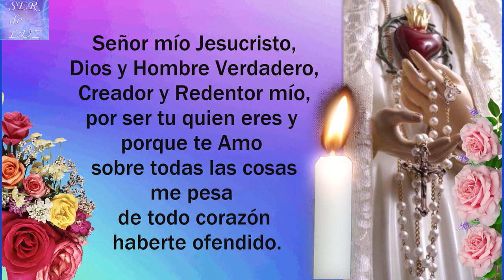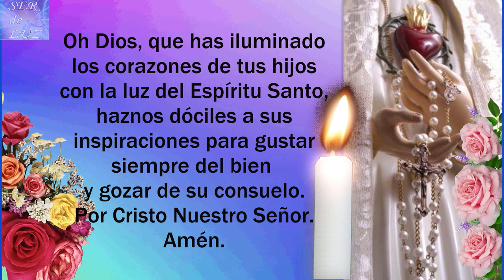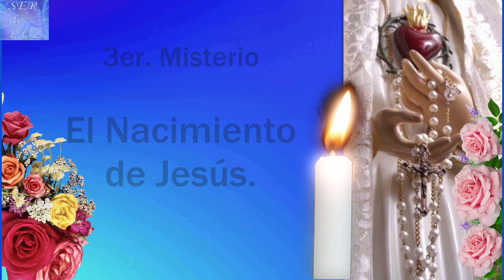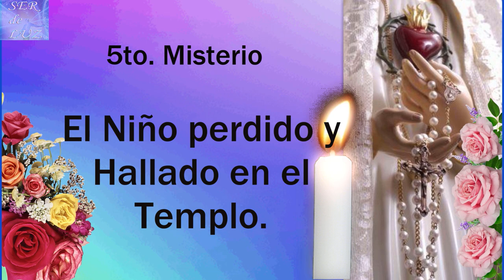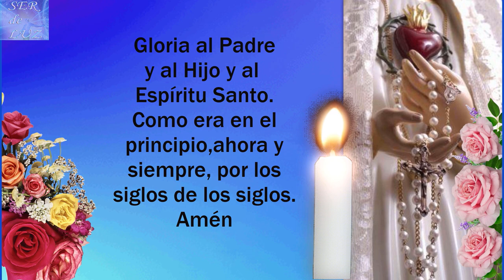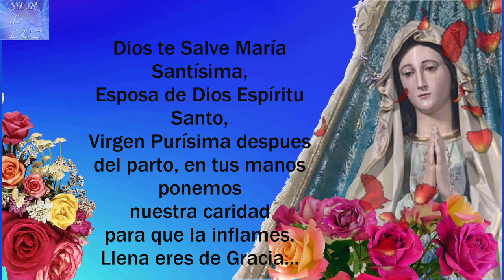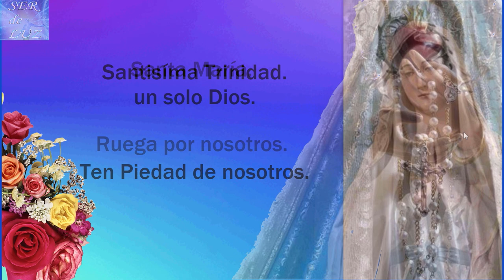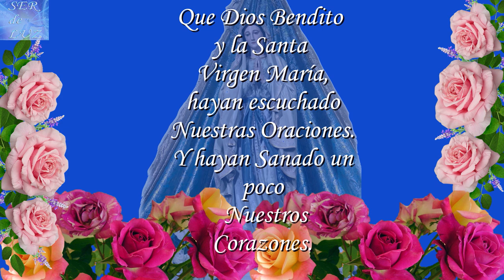SANTO ROSARIO DE HOY SÁBADO 28 DE ENERO DE 2023💝 MISTERIOS GOZOSOS🌹💖🌹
SANTO ROSARIO DE HOY SÁBADO 28 DE ENERO DE 2023💝 MISTERIOS  GOZOSOS🌹💖🌹 Virgen  María Reina de La Paz🌹 Gospa 💖

Misterios Luminosos
# Rosario Gloriosos
Rosario Gozosos
Misterios Gozosos
Santo Rosario Dolorosos
Misterios Dolorosos